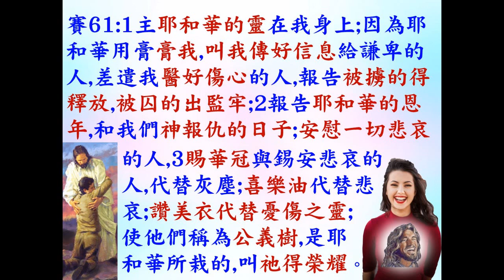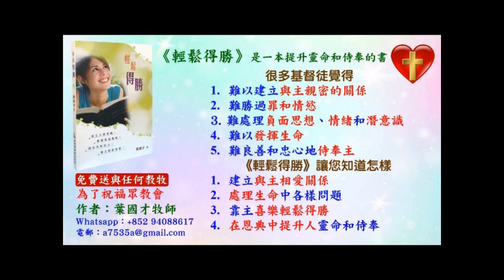研經討論 –聖靈充滿(第14課) - 經歷聖靈的方式 (F) - 賽61:1-3 - 2022.07.25 葉牧師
聖靈充滿(第14課) - 經歷聖靈的方式  (F) - 賽61:1-3

請肯定戶口名字是：Global Fire Missions Ministries Limited.

1. 與主的關係：怎樣建立與主相愛的關係，怎樣從主的愛得力，怎樣深信神的供應和計劃。
2. 處理生命：怎樣不被人、罪、負面思想情緒和潛意識、婚姻和生活的問題、和侍奉的問題影響。
3. 進入不同層次的侍奉：侍奉可以由簡單的生活見證，到建立別人的靈命，或進入策略性的侍奉。

《輕鬆得勝》的特色：
1. 一目了然：簡單知道怎樣處理和發揮生命。
2. 有實際可行的方法：我和很多人曾20年實際地應用。
3. 可以輕鬆喜樂地得勝：可以在恩典中輕鬆喜樂地處理任何問題，不需要在壓力下成長。因為耶穌的軛是容易的，而神喜悅我們任何真心的努力。
4. 活出《輕鬆得勝》並不太難：處理和發揮生命並不是遙不可及。